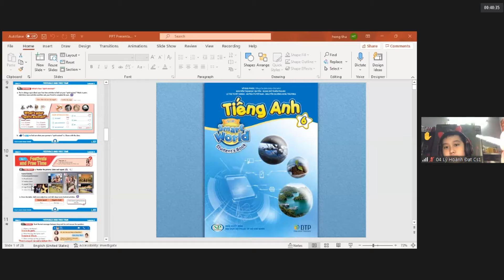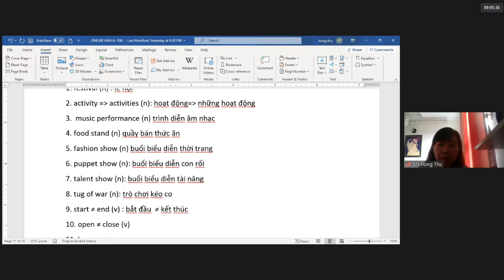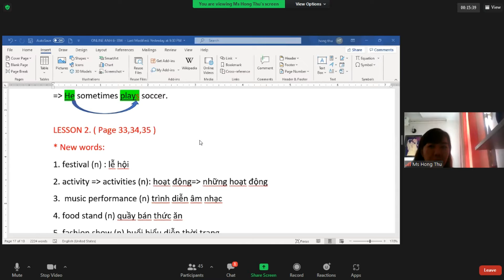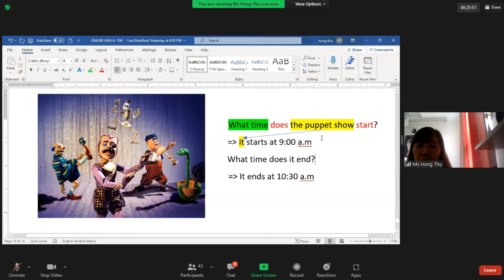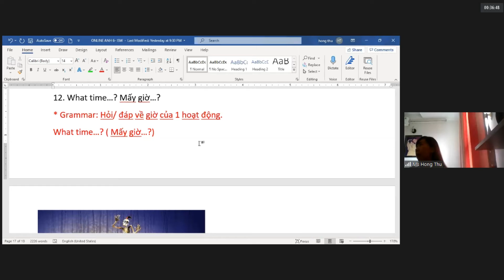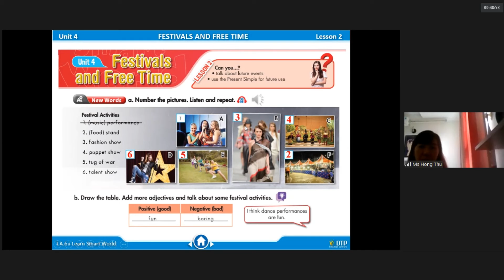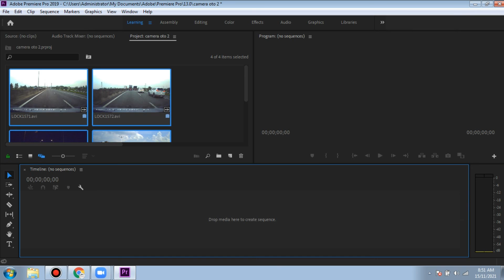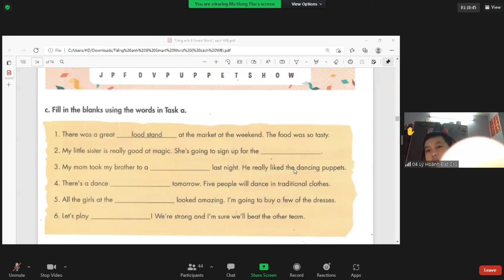ZOOM L6TCV ANH 20211115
TIẾNG ANH 2021/11/15